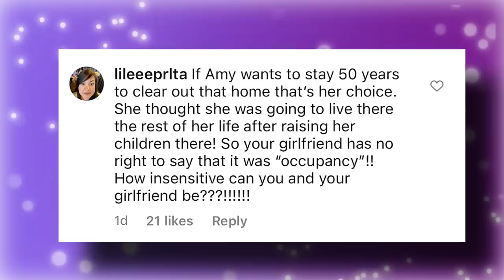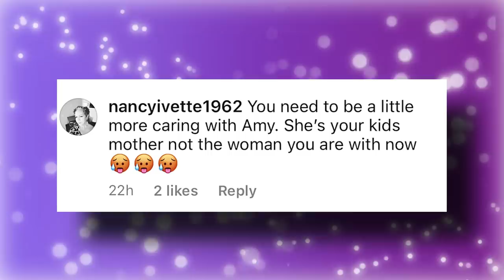Fans Call Out Matt Roloff for Rude Behavior toward Amy Amid Farm Drama "Leave Amy Alone"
Little People, Big World is currently on the 21st Season & things at Roloff Farms are changing. Matt wants Amy off the farm & is rushing her to pack up the house. His constant pestering and controlling behavior has fans fed up.